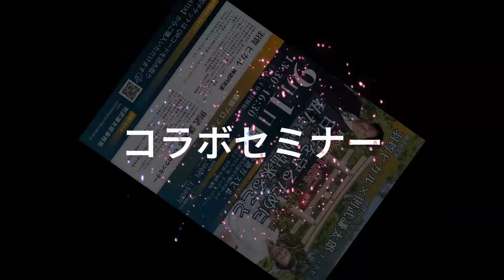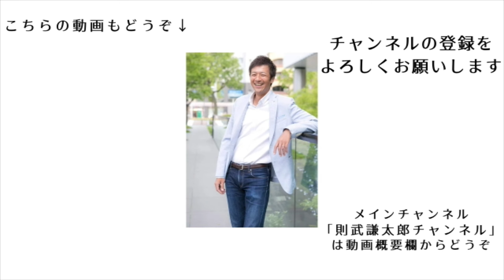憲法改正はするべきか？もし改正したら日本はどうなるのか？【切り抜き】【神社チャンネル 羽賀ヒカル】【則武謙太郎5thチャンネル】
９／１(日) 神社チャンネル羽賀ヒカルさんとのコラボセミナー

羽賀ヒカル×則武謙太郎・コラボセミナーin名古屋
「続・YouTubeでは絶対に語れない！」
～日本を守るために私たちができること～
※アーカイブ配信もあります！

メンバーシップはじめました！

■則武謙太郎メンバーシップ
不定期でメンバー限定ライブをやる予定です。

ニコニコチャンネルはじめました！

【ニコニコチャンネルの一時利用停止について】
現在ニコニコチャンネルは大規模なサイバー攻撃により７月末ごろまで利用できない状態となっております。ご迷惑をおかけして申し訳ございません。
また復旧のめどがつきましたらご案内させていただきます。

■内海聡先生との対談動画
【日本の危機】世界から一番狙われている日本で、日本人としてどのように生きるべきか？

1976年生まれ、2児の父。

5年間の闘病生活を経て、病氣は神様からのギフトだと氣づく。
2013年12月より、「人生を大きく変える小さな氣づき」というテーマで1900日以上（2019年5月現在）毎日ブログを更新し、日本全国に愛読者がいる。